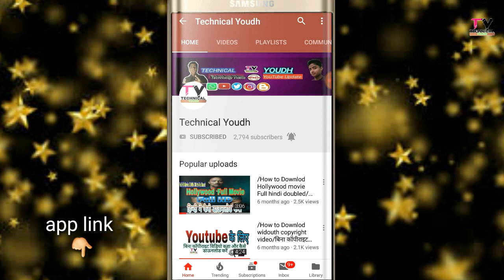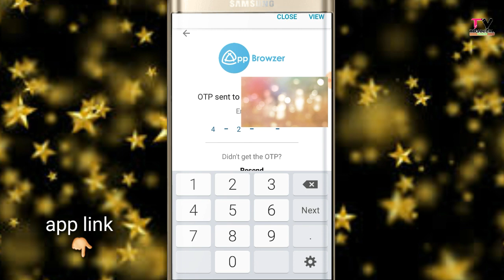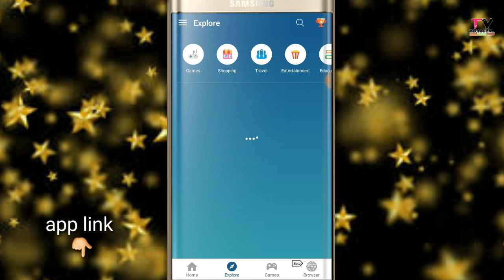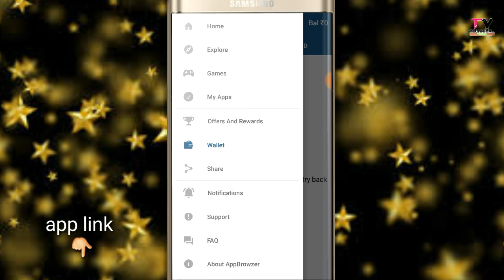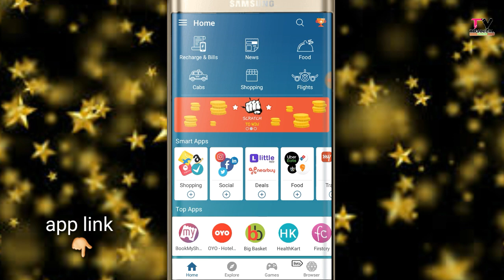फ्री मै बहुत सारा पैसै कैसै कमाए [Latest Earning App 2019 ] How to make money online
Hiii
I am Rupesh kumar Walcome to my youtube channel Worldtech rupesh

data buddy app link 👍Download Databuddy App and get upto Rs.210 Paytm Cash.